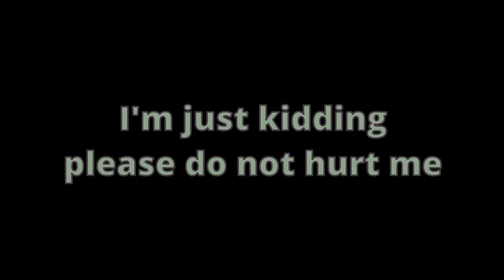[Indie] "Isn't that the stupid girl that gets bullied?" - Terumi Koizumi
Please I'm only joking do not harm me...

-Important Links-

Special Thanks to : Irasutoya